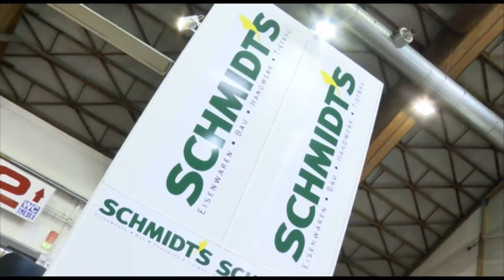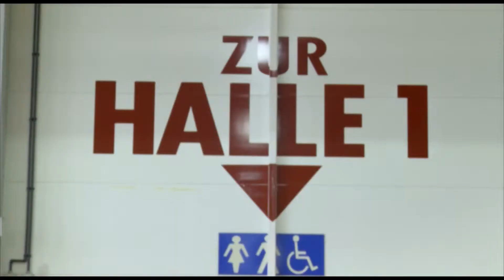Queen Messe in Klagenfurt